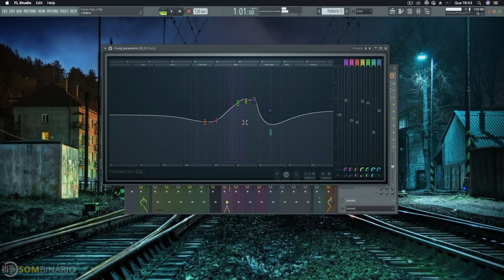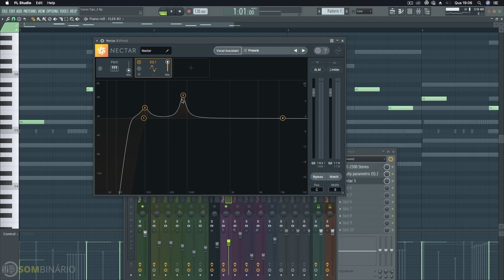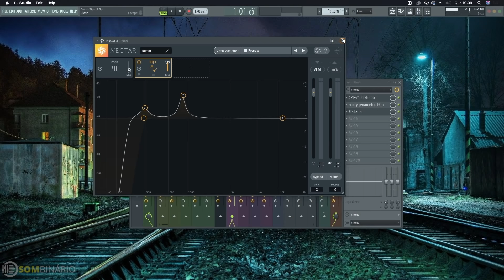A música mudou o tom, preciso mudar a equalização?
A musica mudou o tom preciso mudar a equalização?
A resposta está nesse vídeo.